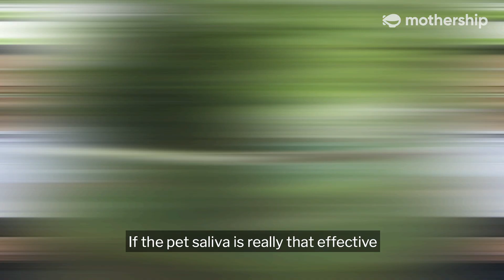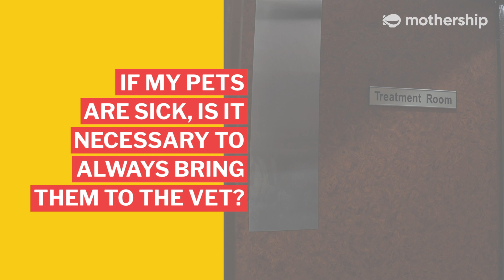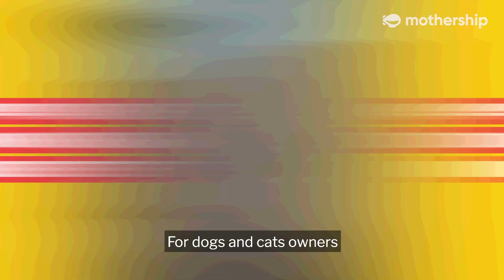Things You've Always Wanted To Ask An AVS Veterinarian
Dr Han Zi Yang from the Animal & Veterinary Service (AVS) answers some of the most common questions raised by pet owners.

Watch on to find out about antimicrobial resistance and the latest vaccination guidelines for dogs and cats too!

For more tips and information about antimicrobial resistance, visit go.gov.sg/avs-amr :)